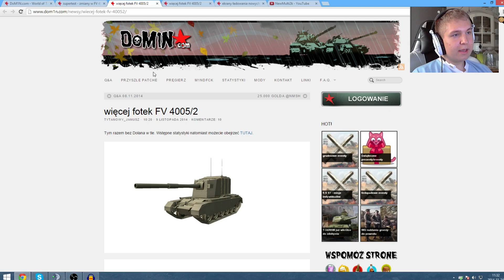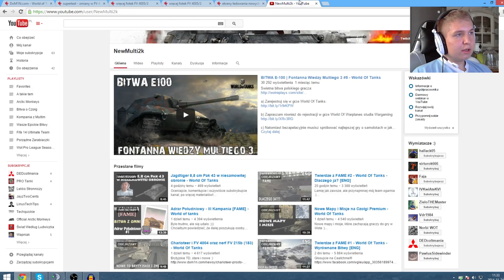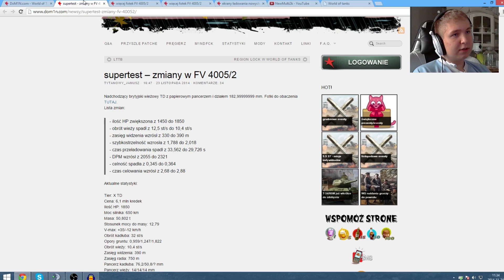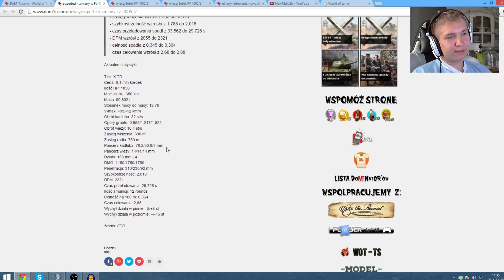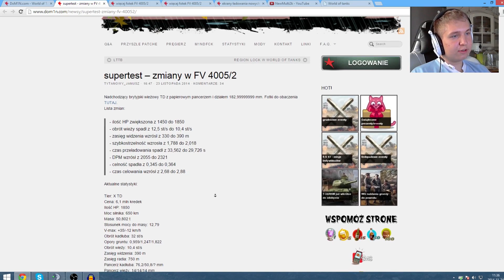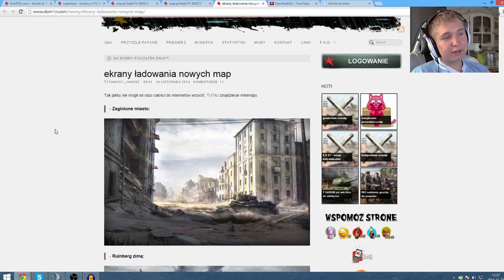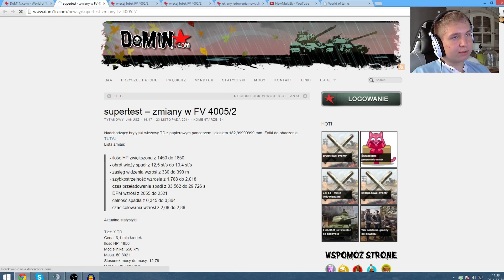FV 4005/2 - Nowy Brytyjski Niszczyciel X tieru - World Of Tanks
i ekrany ładowania nowych map
Źródło:

b) Linki do rejestracji w gry, które miałem okazję testować. Jeżeli chcecie mnie wspomóc to serdecznie zapraszam :)